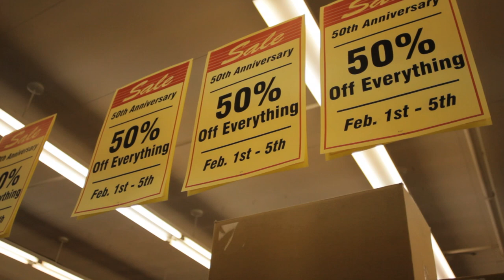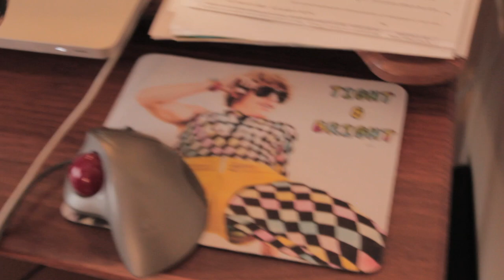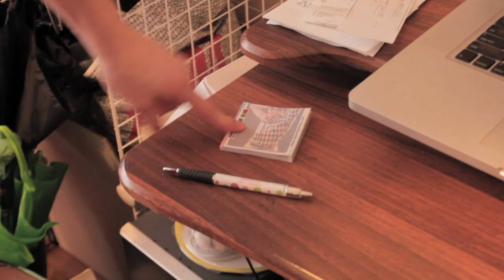Spandy Andy - UBC Documentary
This documentary was shot in Vancouver at the beginning of 2011 prior to me leaving the city to perform at Marineland Canada, Niagara Falls.

Link to CTV interview "Man Quits Job to Become Street Performer"

Produced and Directed by Ben McLennan